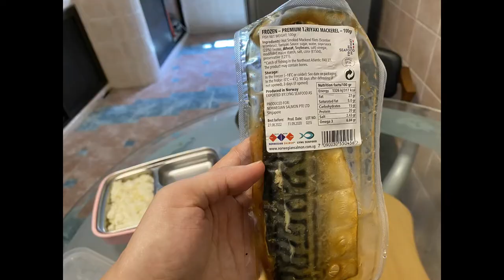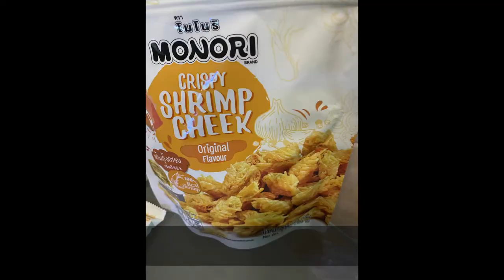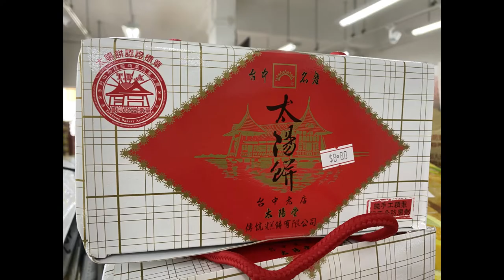🏡 鯖魚便當mackerel bento, 米粉餅rice noodle cake, 教會church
2022 June-July. 生活小記 life journal